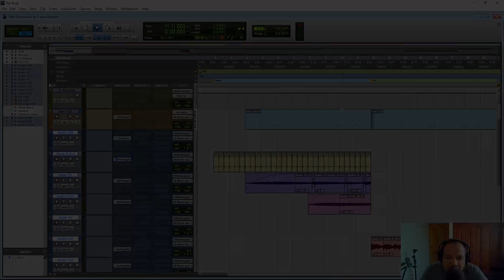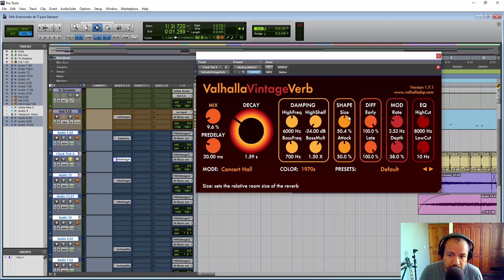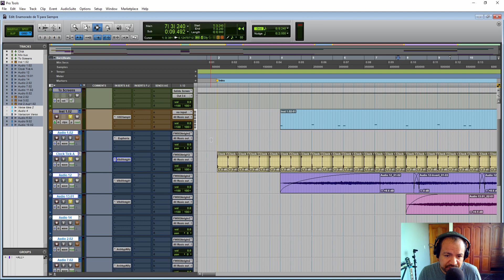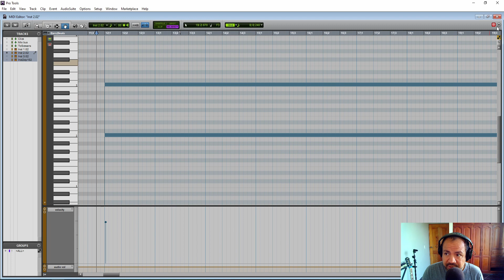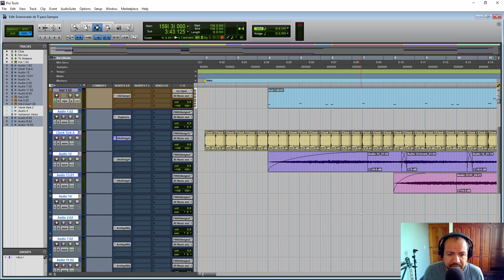HOW TO MAKE A ROCK BALLAD - SONGWRITING - PART 4: The Intro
Would you like to see the whole process behind making a rock song? Today I’m sharing with you my whole process as a self-producing artist. Starting from an idea I had recorded in a voice memo on my cell phone, all the way until the song is recorded, mixed, mastered, and uploaded to the digital platforms. In this video, we continue working on the songwriting process of our ballad. This time, we are going to create an intro that wins the listener from the very first second. I’ll show you a different approach by using sound effects.

LINK TO SEE THE ROCK SONG SONGWRITING SERIES: How to make a rock song - Part 1:

Sound Oceanica: Is a music production company. In this channel, we share tips and document everything related to this topic.